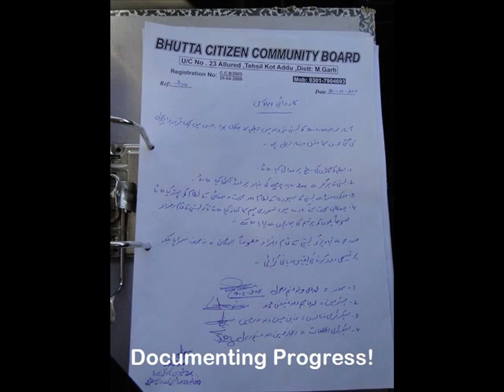Village Cleanup Campaign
Water, Sanitation and Hygiene Promotion Program, Floods 2010 - Pakistan